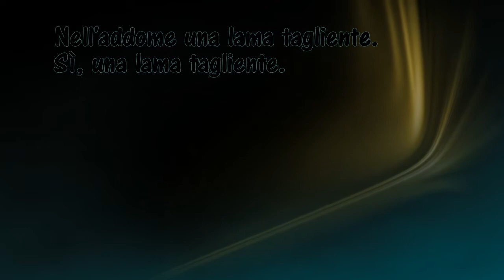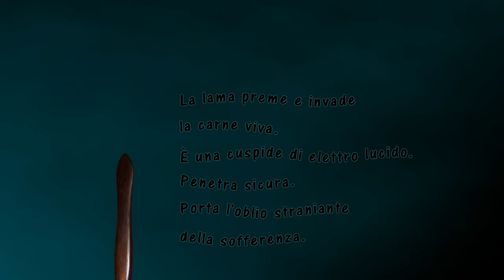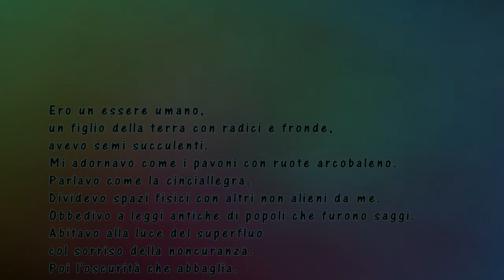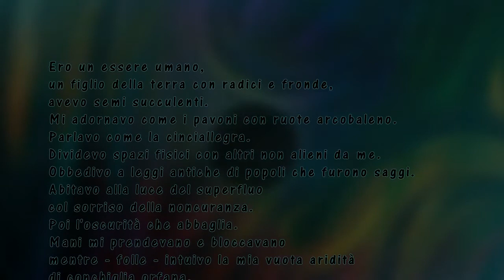Silvia Valenti, Metadolore.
Contaminazioni d'arte.
Testi:
Silvia Valenti, Metadolore, 2012/
Immagini (courtesy degli artisti):
Alessandro Cadamuro, Glass- land-scapes, 2009/
Vilma Canton Lautieri, Metamorfosi 1 e 2, 1996/
Sven Geier, Fractals, 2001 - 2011/
Silvia Valenti, Esplosione, 2013/
Effetti sonori:
Video, Voce:
Irene Navarra/
Software:
Photodex / Austin, Texas/
Visita i siti e il blog di Irene Navarra: